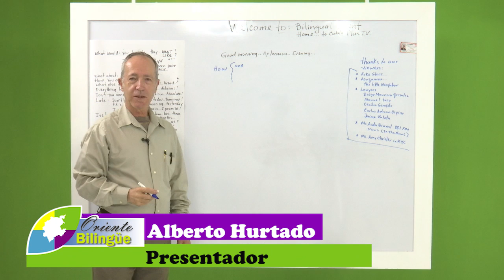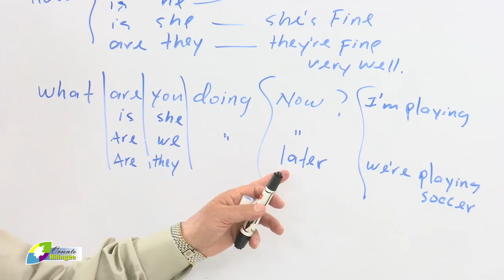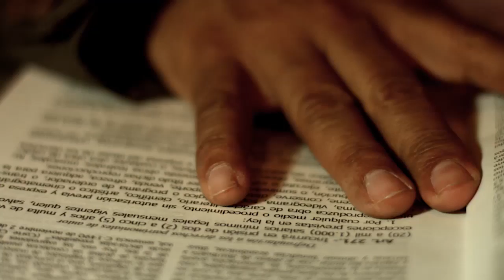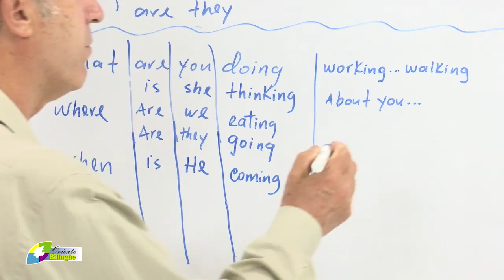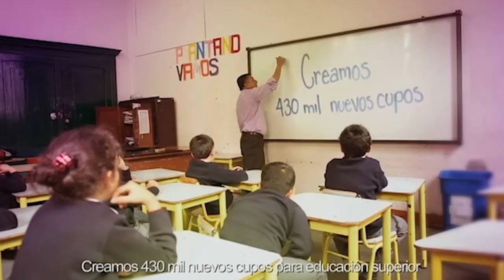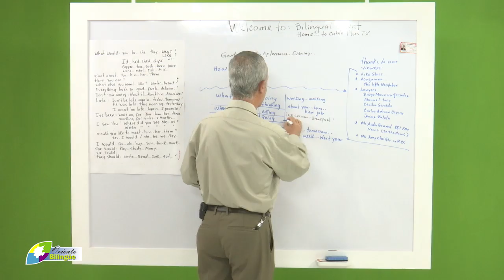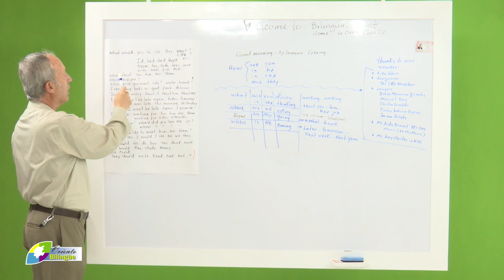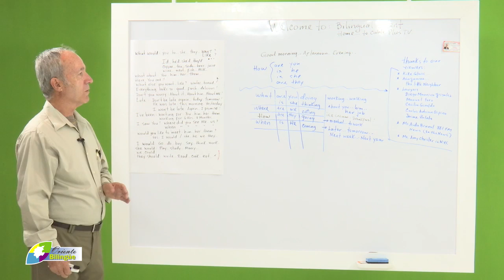28 ORIENTE BILINGUE 23 SEPTIEMBRE 2016